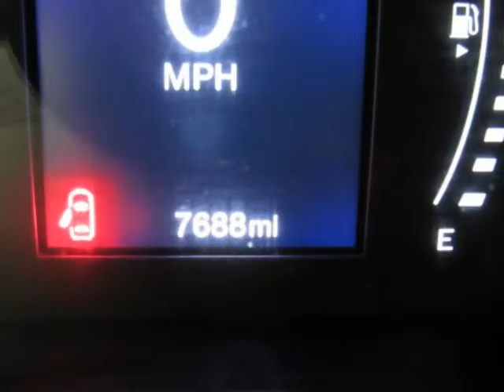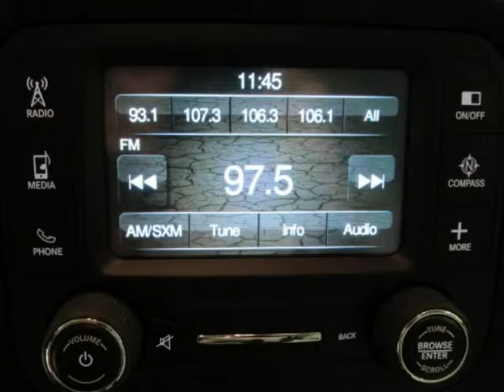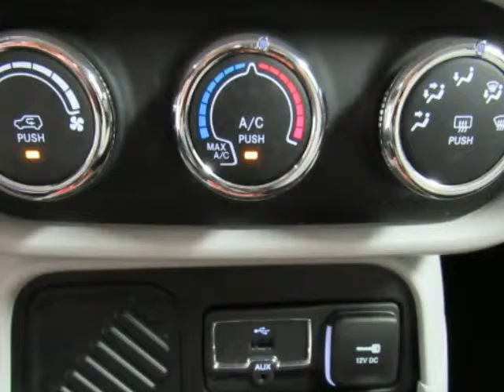Used 2015 JEEP RENEGADE Latitude For Sale The Colony TX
Used 2015 JEEP RENEGADE Latitude For Sale The Colony TX. Hoyte Dodge RAM Chrysler Jeep is proud to offer The Colony TX this used 2015 Jeep Renegade FWD 4 Door Latitude Ong 2.4L I4 MultiAir.

2300 N. HWY 75